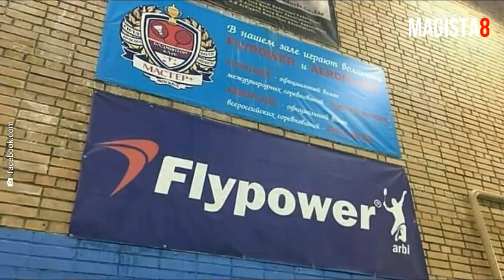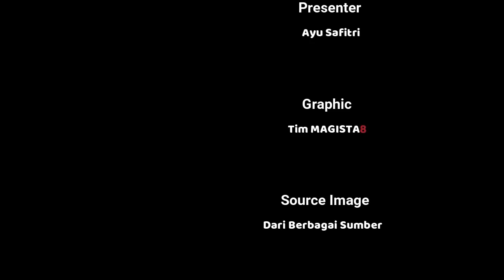Detik Detik "Smash 100 Watt" Hariyanto Arbi 😱😱😱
Banyak julukan untuk pemain badminton Indonesia, mulai dari penemu Jumping Smash, Back Hand terbaik, hingga smash 100 watt milik Hariyanto Arbi. Yang disebut-sebut merukan reinkarnasi dari Liem Swie King. Dan julukan ini akan diturunkan kepada Jonatan Christie, jika ia rajin berlatih.

Menurut kawan Magista, apakah Jonatan Christie mampu meneruskan julukan smash 100 watt Hariyanto Arbi???

Komen di bawah ya gaes... :)